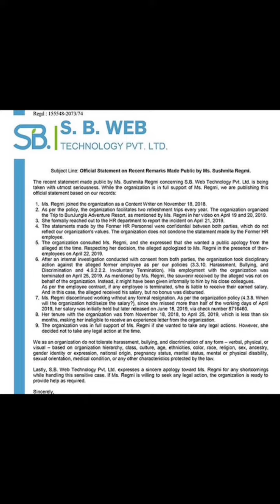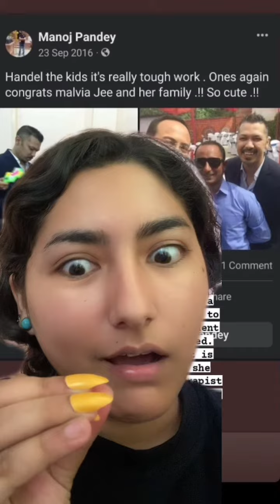Sushmita Regmi | Justice For Her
Sushmita Regmi was the first runner up of Miss Grand International 2014.. The experience she had at that time was some type of eye opener..

Sushmita Regmi,Malvika subba,Justice For Sushmita Regmi